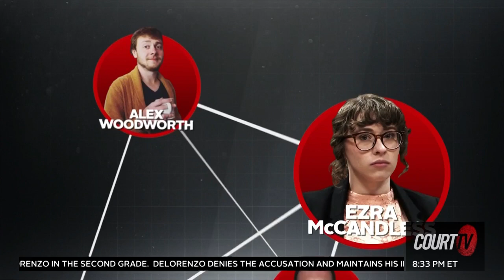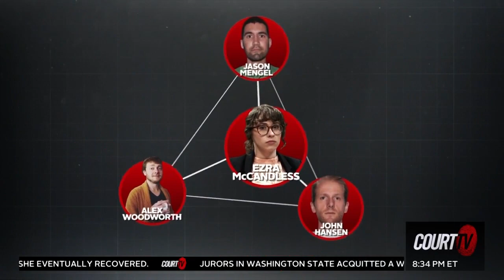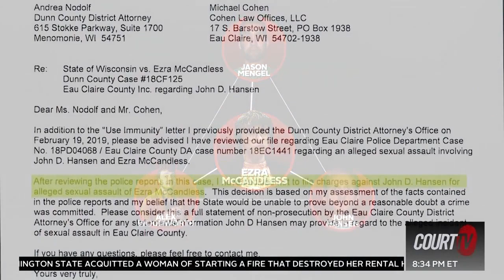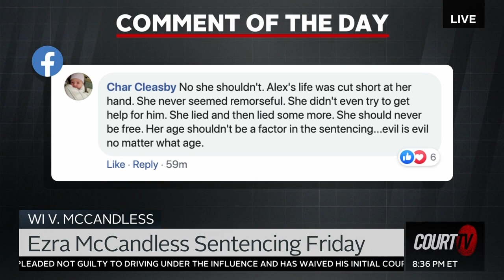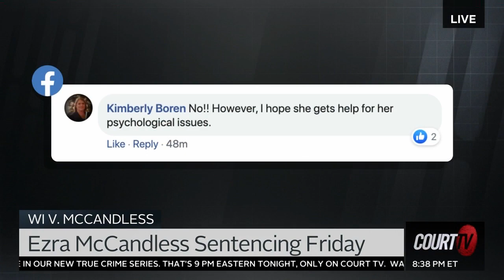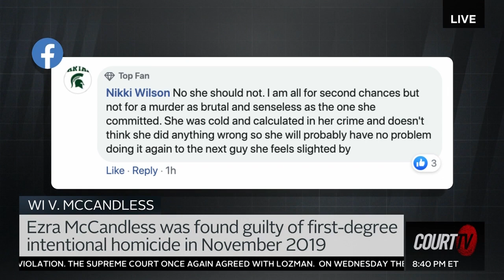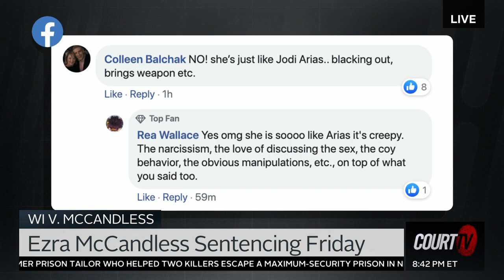Harvey Weinstial trial (the State RESTS) coverage on Court TV with Attorney Michael Bixon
Attorney Michael Bixon helps Court TV break down the HarveyWeinstein trial with expert criminal defense analysis of the ongoing trial. Are you looking for an Atlanta criminal defense lawyer?